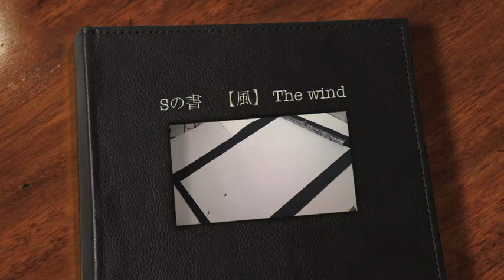風の書 改２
!3Step!文字の書き方無料講座！Shogo公式メルマガ！！